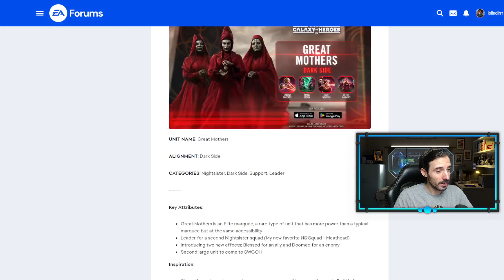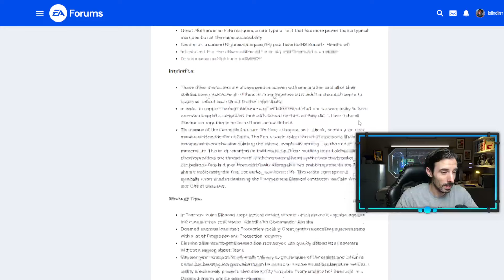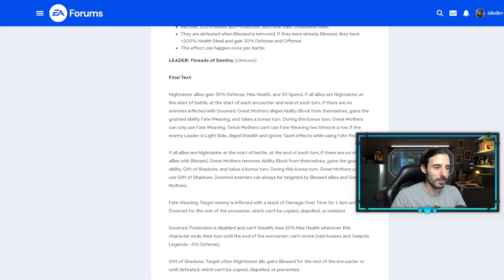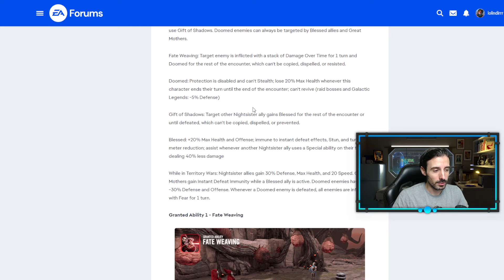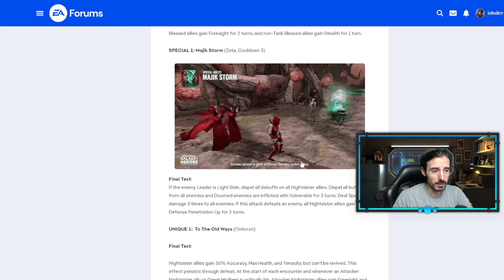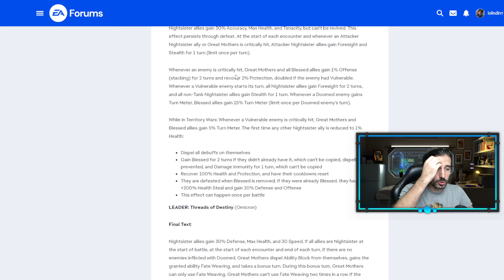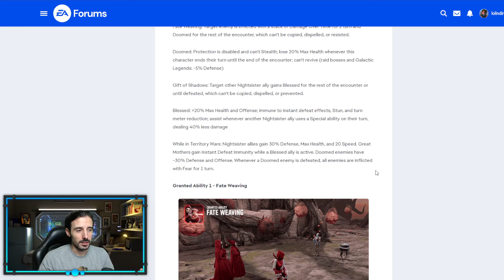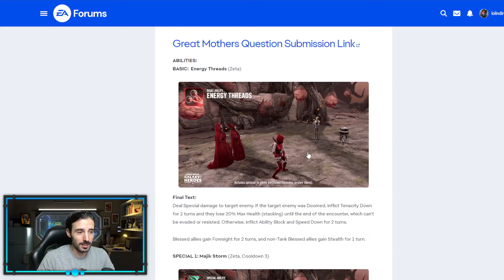Great Mothers - Kit de Habilidades Desvelado | Star Wars: Galaxy of Heroes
Llegan las Great Mothers para que las usemos en Conquista y Desafíos Galácticos para sacar hazañas jajaja. La verdad es que tiene buena pinta. O tienen. Pq son varias, aunque es un personaje. Esto me va a provocar dolores de cabeza...

00:00 Intro
01:33 Presentación del Personaje
04:07 Kit de Habilidades
12:52 Análisis
15:33 Ending

La música de fondo podéis encontrarla en el canal de Closed on Sunday: